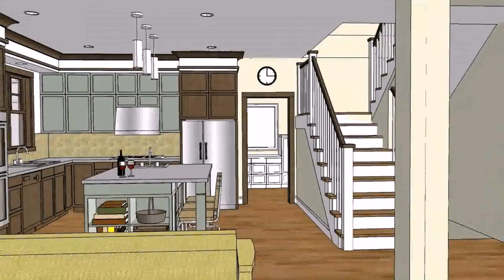Small House Plans With Open Floor Plan - Gif Maker DaddyGif.com (see description)